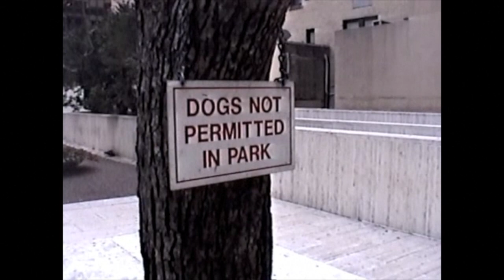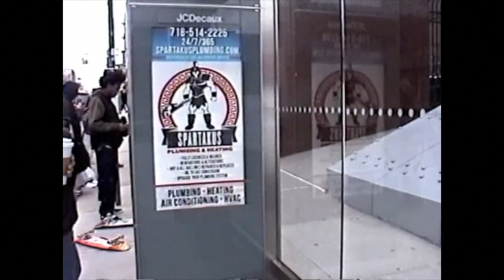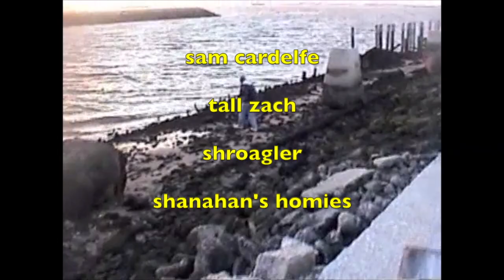"CLAMBAKE" (2022)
nyc area skateboarding

featuring:

mark humeniek
justin helmkamp
josh wilson
pat murray
tim o'neill
cuz
joseph delgado
rob gonyon
jacob gottlieb
jon wagner
grady smith
chachi
jace
buggy
Ian wishart
ekvin
slob
david
kurt
sam cardelfe
tall zach
shroagler
shannahan's homies
billy mcfeely
kasper
Carlos